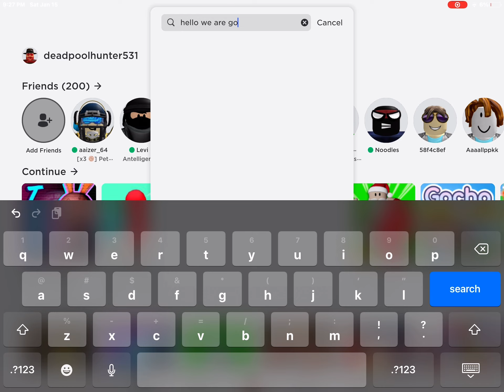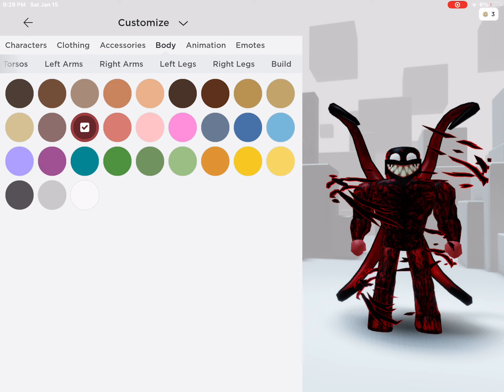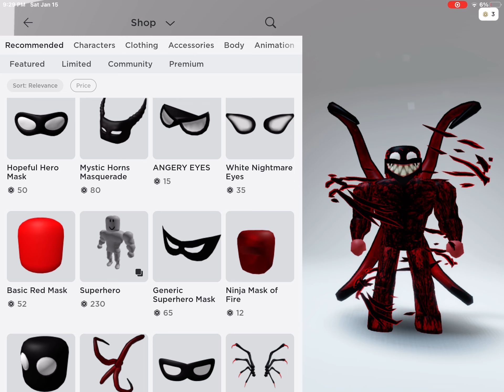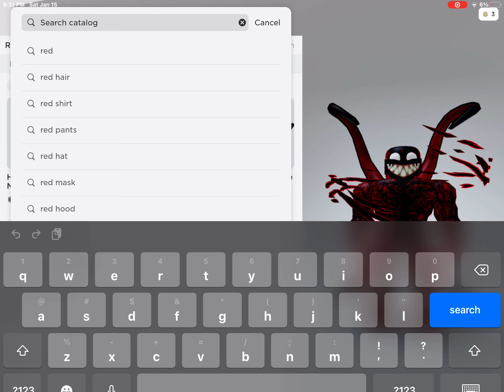How to make carnage in roblox also sub to tie dye gaming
Tie dye gaming helped with my channel please go sub thank you